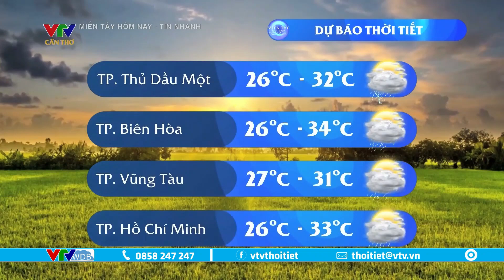Dự báo thời tiết Tây Nam Bộ hôm nay 15/9/2023 | VTVWDB